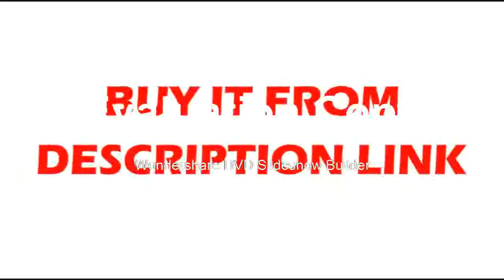Silver plated 360 degree Prism for Total Station Silver plated 360 degree Prism for Total Station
Product On Aliexpress

Brand Name:LETERFlatness:1Material:k9Surface Quality:10/5Shape:CubeAngle Tolerance:1Model Number:mini 360Dimension Tolerance:1Unit Type:kgType:PrsimUnit Quantity:2MPN:Does Not Apply